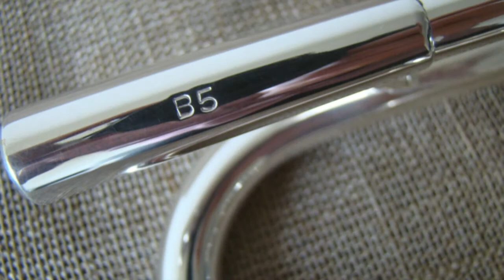Vintage Schilke B5 | GAMONBRASS trumpet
1980s Vintage Schilke B5, Chicago Illinois, ML, Copper Bell !!!

ML Bore – (.460”/11.68mm) / ML Bell – (5”/127.00mm) Copper Bell with #2 Taper

Acclaimed for its exceptional intonation, ease in response, and outstanding projection, the Renold O. Schilke designed Bb trumpet has set the standard for playability and build quality since it was introduced in 1956.  The classic reverse main tuning slide with full radius bend, mouthpipe design and bore variation help create a responsive, open feel with an overall evenness throughout the range of the instrument at all dynamic levels.  This characteristic design is streamlined, clean and elegant.  The B and X models provide a balanced, comfortable playing experience with a superior tone quality.

Dig Schilke Artist, Dave Ballou solo playing!

Gamonbrass Finest high brass instruments is a company that offers top quality brass instruments. We have one of the biggest collection of vintage trumpets in the world.